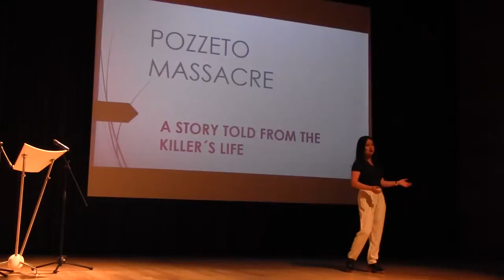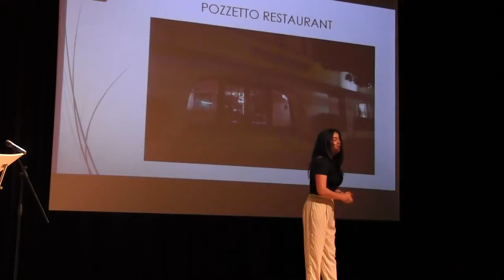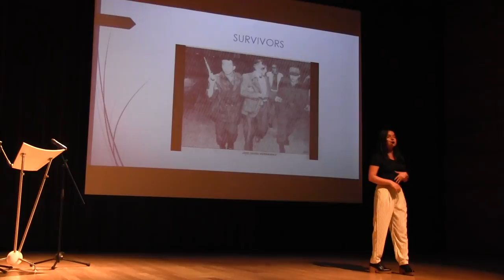Massacre at Pozzeto - Campo Elias Delgado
Story told by Andrea Beltrán

First storytelling show at the ECCI university